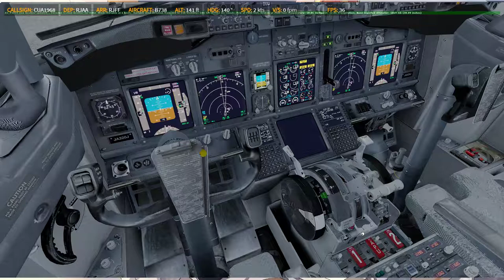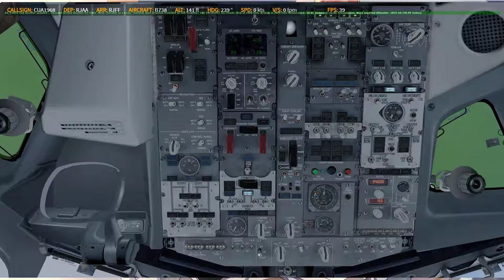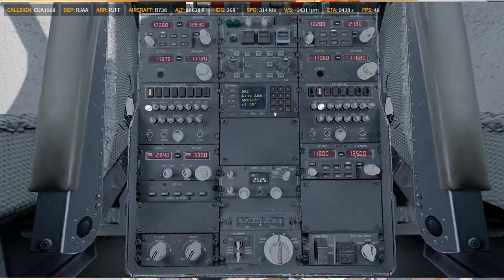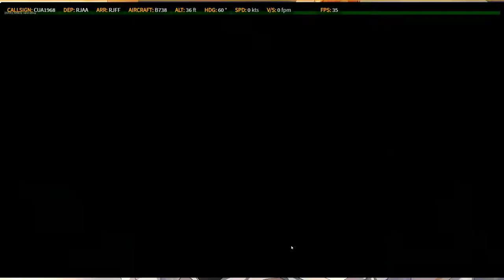P3D V4.5 | PMDG 738WL | ✈ RJAA → RJFF | JL3057 0513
Prepar3D
    -PMDG 737
    -PMDG 747
    -PMDG 777
    -QW 787
    -FSL320
    -AS330 [ 如果有的話ㄏㄏ ]
    -ASP4
    -EFBV2
    -ChasePlane
    -ORBX Global Base pack / vector / lights
XP11
    -FF320U
    -FF350
   -JD330
   -ZIBO737
   -ASXP